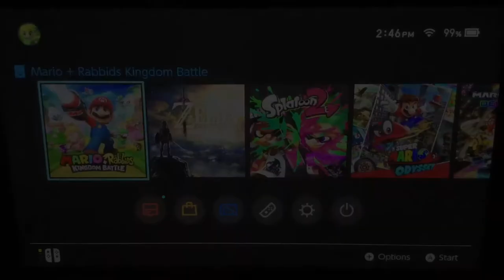Buckler! Mario+Rabbids Kingdom Battle #9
We meet the buckler he has a shotgun, that shoots honey...

Music
Intro-Do Do Do
Outro-K.K. Disco